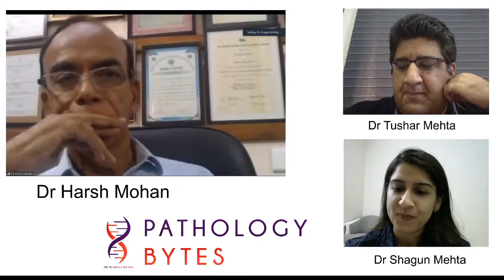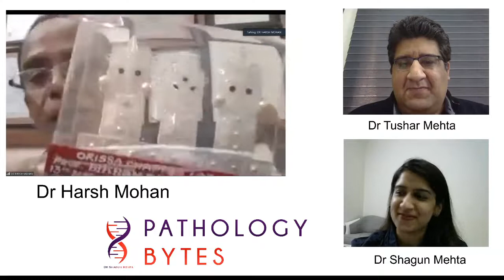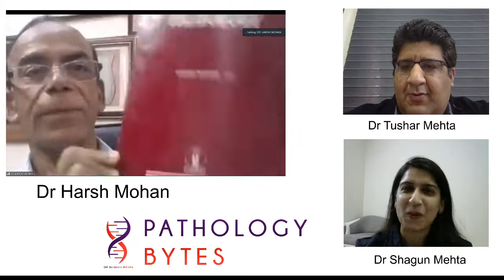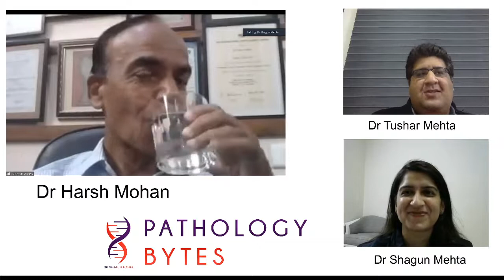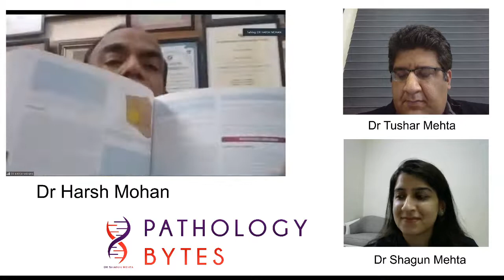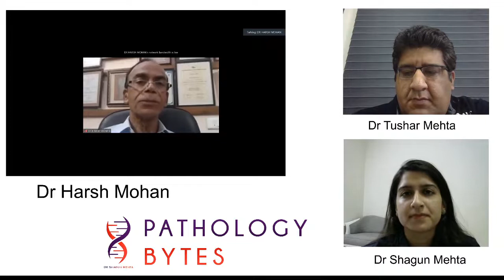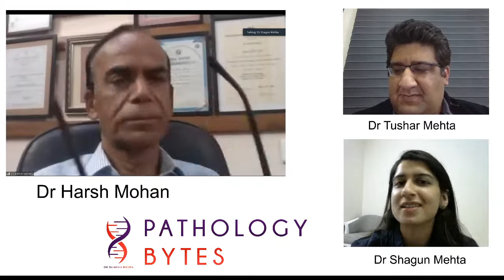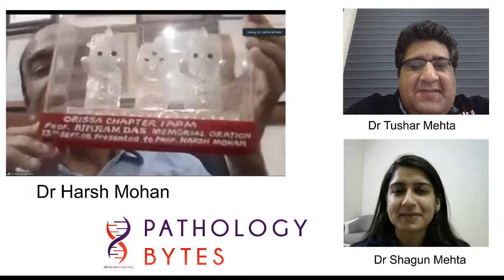Interaction with The Legend of Pathology Dr Harsh Mohan on Pathology Bytes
This video is about a conversation with the Legend of Pathology Dr Harsh Mohan with Dr Tushar Mehta & Dr Shagun Mehta ( Creator Of Pathology Bytes )

He spoke about :
- Why did Dr Harsh Mohan take Pathology ?
- How did he write the Legendary Book ?
- How he developed an authorship ?
- How he mantained a balance between academic excellence and personal life ?

See the video to listen to the most candid conversation by Dr Harsh Mohan.